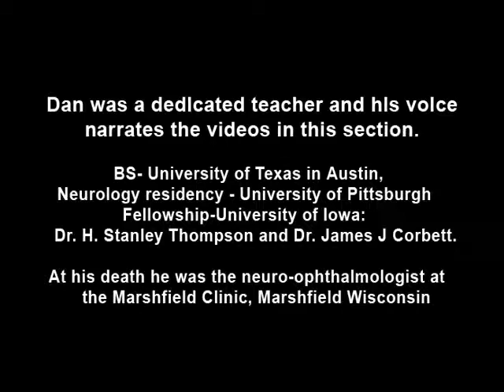Transillumination Ocular Melanoma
Examples of transillumination usage with an infrared pupilometer. First example shows an in vitro globe specimen with melanoma, in which the demarcation of the tumor tissue is shown via transillumination of the globe. Second example shows an in vivo example of a tumor (iris melanoma) where the full extent of the mass is identified via transillumination.